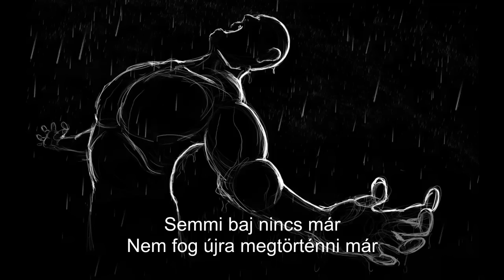Skold - Void Magyar dalszöveggel HD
Tim Skold szomorú dala a magányról,bánatról és az elhagyatottságról.

Eredeti:
It's dark and i'm lonely
So cold, so alone
So much that i know now
I should have known then
But what does it matter
I won't try again
All i remember
I wish i'd forget
Never say never
And that's what you get

[chorus]
I tried to stall
And took the fall
Wouldn't make the call
Now i've got nothing left at all
I thought i'd win
But i gave in
I lost again

Nothing's the matter
It won't happen here
You'd think you'd know better
Blind to the fear

I've lost my religion
Lost all i believe in
My memory's in shackles
I'm down on my knees

[chorus x2]